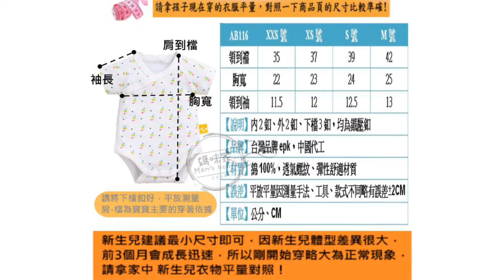媽咪家【AB116】AB116螺紋短袖側開哈 epk 新生兒 彈性 軟绵 前開 側釦 側扣 開襟 和服 連身 包屁 哈衣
【AB116】AB116螺紋短袖側開哈
epk 新生兒 彈性 軟绵 前開 側釦 側扣 開襟 和服 連身 包屁 哈衣
售價~１件９９元